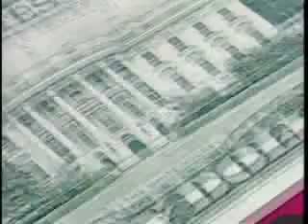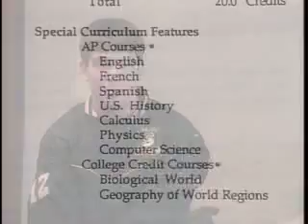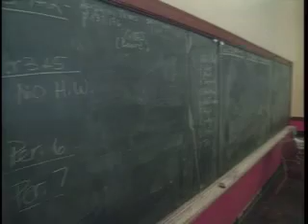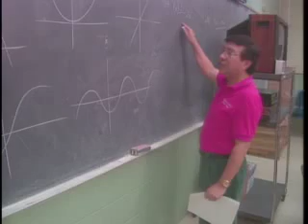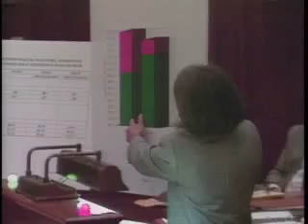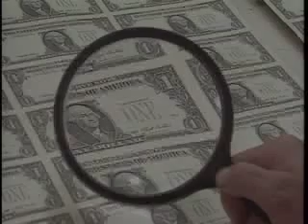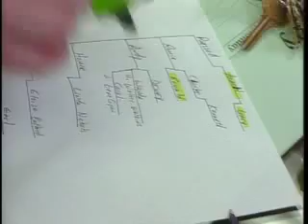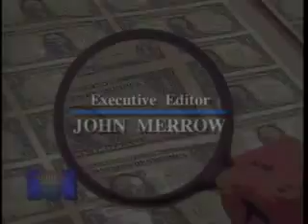Learning Matters: It's Your Money (1995)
We spend more than $220 billion a year on public schools, and millions more on lawyers fighting about how we spend it. What are we getting for our money?
Conditions vary dramatically within each school district, from "state of the art" to "state of decay," often depending on how much money a community can raise through local property taxes. As "It's Your Money" points out, money makes a huge difference in schools. Unfortunately, after decades of fighting about school finance, no clear solutions are in sight. It may well be that all the arguments about money have blurred our vision. We've lost sight of larger questions about the purpose of schooling.